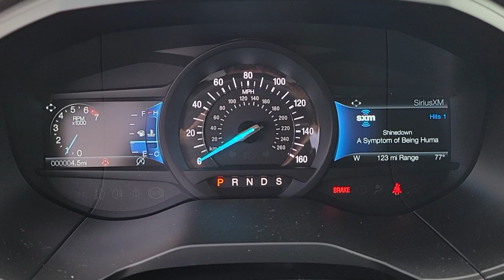2024 FORD EDGE Las Vegas, Henderson, Boulder City, Willow Branch, Nelson, NV 24T0166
CARBONIZED GRAY New 2024 FORD EDGE SE available in Las Vegas, Nevada at Gaudin Ford. Servicing the Henderson, Boulder City, Willow Branch, Nelson, NV area.

Gaudin Ford
6625 West Roy Horn Way

2024 Ford Edge SEbrbr$2000 off MSRP! Price includes: $1500 - Retail Bonus Cash. Exp. 04/02/2024 $500 - Bonus Customer Cash. Exp. 04/02/2024
Side Impact Beams,Dual Stage Driver And Passenger Seat-Mounted Side Airbags,BLIS (Blind Spot Information System) Blind Spot,Pre-Collision Assist with Automatic Emergency Braking (AEB) and Cross-Traffic Alert,Collision Mitigation-Front,Driver Monitoring-Alert,Tire Specific Low Tire Pressure Warning,Dual Stage Driver And Passenger Front Airbags,Safety Canopy System Curtain 1st And 2nd Row Airbags,Airbag Occupancy Sensor,Driver And Passenger Knee Airbag,Mykey System -inc: Top Speed Limiter, Audio Volume Limiter, Early Low Fuel Warning, Programmable Sound Chimes and Beltminder w/Audio Mute,Rear Child Safety Locks,Outboard Front Lap And Shoulder Safety Belts -inc: Rear Center 3 Point, Height Adjusters and Pretensioners,Ford Co-Pilot360 - Reverse Camera Back-Up Camera,4-Way Passenger Seat -inc: Manual Recline and Fore/Aft Movement,60-40 Folding Bench Front Facing Manual Reclining Fold Forward Seatback Cloth Rear Seat,Manual Tilt/Telescoping Steering Column,Front Cupholder,Rear Cupholder,Compass,Cruise Control w/Steering Wheel Controls,Voice Activated Dual Zone Front Automatic Air Conditioning,HVAC -inc: Underseat Ducts and Console Ducts,Locking Glove Box,Driver Foot Rest,Interior Trim -inc: Metal-Look Instrument Panel Insert, Metal-Look Door Panel Insert, Metal-Look Console Insert and Chrome/Metal-Look Interior Accents,Full Cloth Headliner,Vinyl Door Trim Insert,Metal-Look Gear Shifter Material,Day-Night Rearview Mirror,Driver And Passenger Visor Vanity Mirrors w/Driver And Passenger Illumination,Full Floor Console w/Covered Storage, Mini Overhead Console w/Storage and 2 12V DC Power Outlets,Front And Rear Map Lights,Fade-To-Off Interior Lighting,Carpet Floor Trim,Cargo Area Concealed Storage,Cargo Features -inc: Tire Mobility Kit,Cargo Space Lights,Instrument Panel Bin, Dashboard Storage, Driver / Passenger And Rear Door Bins,Delayed Accessory Power,Driver Information Center,Outside Temp Gauge,Digital/Analog Appearance,Manual Adjustable Front Head Restraints and Manual A